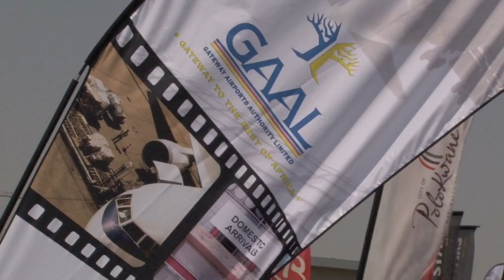Velvet Sky Launch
Launch of Velvet Sky in Polokwane South Africa